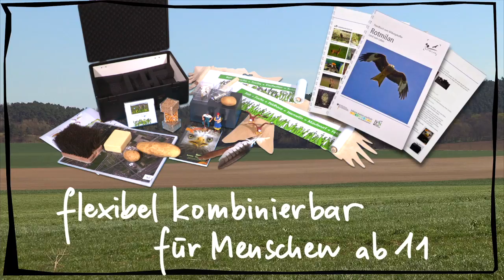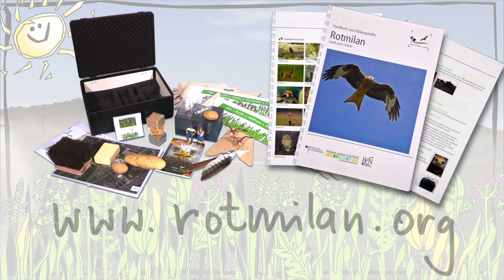Rotmilan-Land zum Leben Der Bildungskoffer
Nachhaltig lernen mit Spass und Spannung!

Dürfen wir vorstellen: Das ist unser Rotmilan Bildungskoffer. Kostenlos zur Ausleihe!  Mit ihm wollen wir im Schulunterricht, in Projektwochen oder auch außerhalb der Schule Menschen ab 11 Jahren für den außerordentlichen Vogel begeistern.
Außerdem gibt es Denkanstöße zur Entwicklung unserer Landwirtschaft in den letzten 100 Jahren. Dabei hilft uns  Bauer Kamphenkel, der interaktiv per beiligendem Video durch den Koffer führt. Vorkenntnisse sind also nicht notwendig!

Im Koffer findet ihr verschiedene spannende Dinge rund ums Thema: Ein Puzzle, um die echte Größe des Vogels vor Augen zu haben und die eigene Spannweite zu vergleichen, echte Federn und Knochen des Rotmilans, Figuren, ein Rotmilanspiel und viele Bilder und Fakten zur Landschaftsentwicklung und zur Tierwelt druassen auf dem Land.

Zum Schluss und ganz wichtig: Dazu gibt's ein Handbuch mit Anregungen und vielen Hintergrundinfos, damit der Kofferinhalt frei und flexibel und für die unterschiedlichsten Menschen benutzt werden kann.